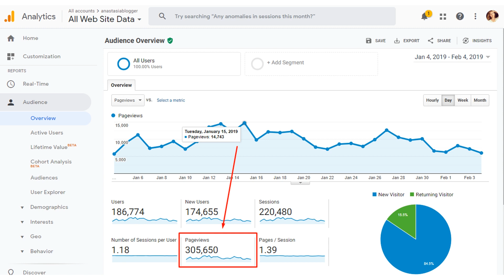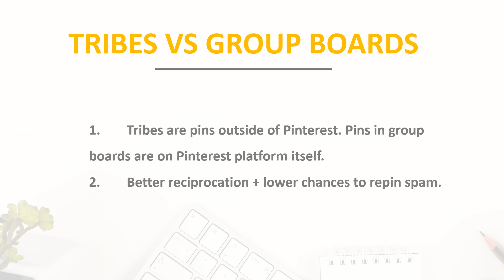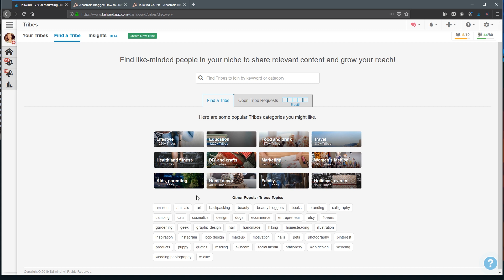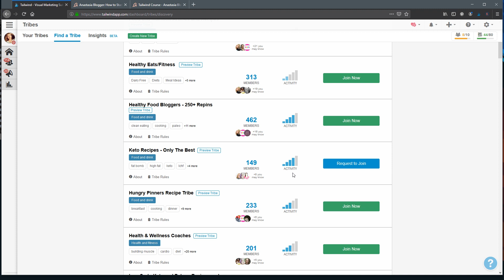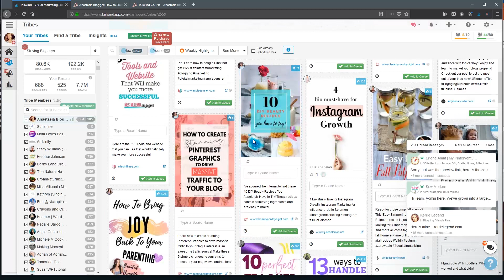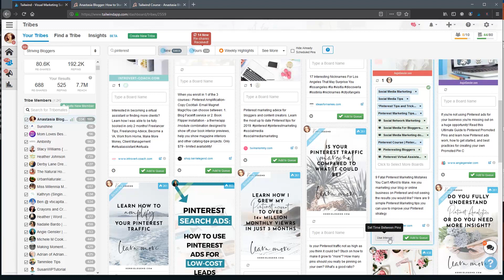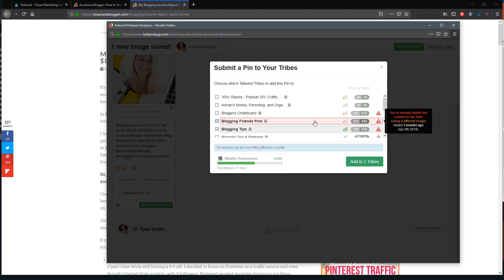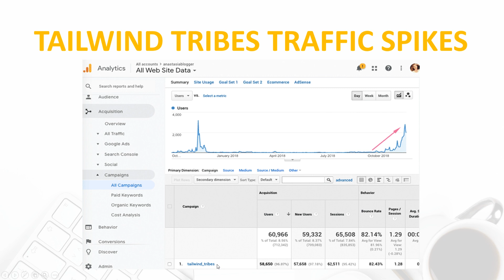How to Use TAILWIND TRIBES? Learn from my 30,000mo pv from Tribes Case Study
From this video, you will learn how to use Tailwind Tribes to grow Pinterest traffic. It’s a detailed Tailwind tribes tutorial, including the question about Tailwind Tribes vs group boards on Pinterest.

(aff link)

Tribes are one of the tools available for Pinterest marketers inside Tailwind. Tribes are communities of Pinterest content creators – website owners, marketers and bloggers.

People often ask me how Tribes are different from Pinterest group boards. I know it can be very confusing when you are new to Pinterest, to understand all this eco-system and various parties involved into the process.

As a Content Creator with Tailwind Tribes you get:
• An additional tool to help you promote your content;
• People in Tribes know HOW to save pins with SEO in mind because they are also content creators like you. They are not regular Pinterest users who will save your pins to boards with some random weird board titles.

Before you join Tribes, you can search based on the topic and you can see the overall engagement activity for each Tribe.

In my Tailwind Scheduler course, I give you more details about how you could use Tailwind Tribes chat to build relationships with other content creators, and to make sure your pins are getting more repins.

00:00 Intro
01:07 My Pinterest Analytics Overview
01:31 Tailwind Tribes Overview
02:31 Tribes vs Group Boards